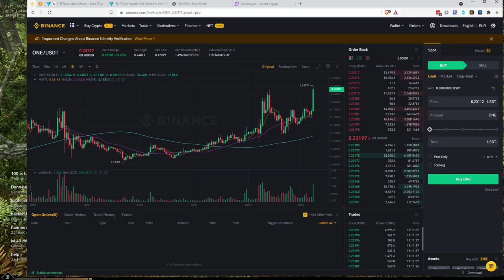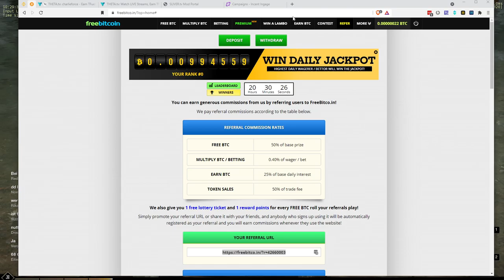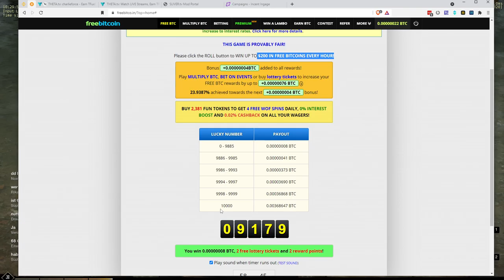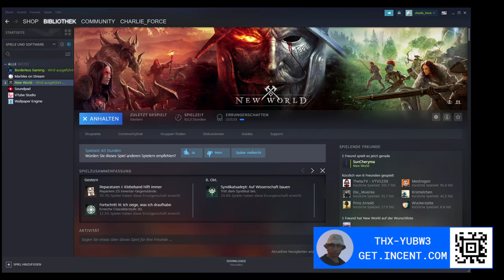2021 10 08 New World